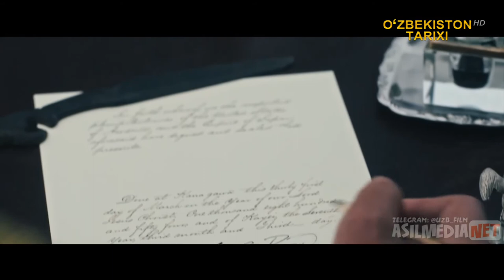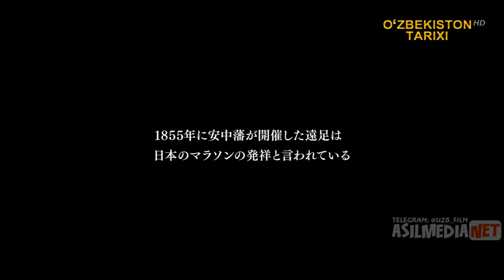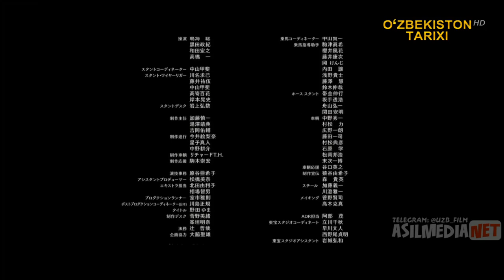Samuraylar Kurashi - marafoni - musobaqasi / Ayg'oqchi samuray Uzbek tilida 2019 O'zbekcha tarjima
LAYKTI KUYING BRATISHKA😅😁

Jangchilarni xorijiy bosqinchilarning hujumlariga tayyorlash uchun marafon o'tkaziladi: tog ' yo'llari bo'ylab 58 kilometr. Vassallar va'da qilingan sovrinni olish uchun tanlovga qo'shilishadi. Shu bilan birga, Edo hukumati davlat xiyonati uchun marafonni noto'g'ri qabul qiladi va yollangan qotillarning "xoinlari" ga rahbarlik qiladi.

Dzinnai Karasawa oddiy samurayga o'xshaydi, lekin aslida u Markaziy hukumatning josusidir. Dzinnai tushunmovchilik haqida bilib oladi va qotillarni to'xtatish uchun umidsiz poyga boshlaydi.